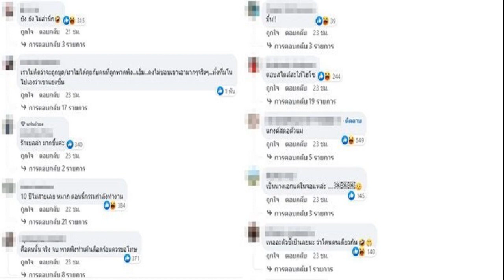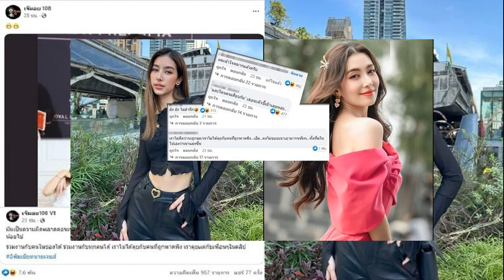มิ้นต์ เจอถล่มหลังเปิดใจดราม่าเม้าธ์ เบลล่า ชาวเน็ตลั่นแรงถึงกับเรียก หมาก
ดราม่าถาโถมโดนถล่มอีก มิ้นต์ ชาลิดา หลังเปิดใจถึงดราม่าเม้าธ์ เบลล่า ชาวเน็ตลั่นแรงไม่สำนึก ถึงกับเรียก หมาก
นางเอกสาว มิ้นต์ ชาลิดา หลังออกมาเปิดใจถึงปมดราม่า นางเอก ม. ที่ไปนั่งเม้าธ์กันในยูทูบ ของ ใหม่ ดาวิกา กับ มิว นิษฐา และ มาร์กี้ ราศรี แล้วเม้าธ์พาดพิงถึงปมแย่งซีนในงานอีเว้นต์หนึ่ง จนทำ เบลล่า ราณี ถูกดราม่าอย่างสาหัสทั้งที่ไม่รู้เรื่องราวอะไรด้วยนั้น
ล่าสุด มาร์กี้ ก็ออกมาขอโทษพร้อมย้ำอีกครั้งว่า มาร์กี้ เองไม่ได้พูดถึง ‘เบลล่า’ แล้วตัว มาร์กี้ กับ เบลล่า ก็ไม่เคยมีปัญหากันทั้งในอดีตและปัจจุบัน ยืนยันไม่เคยมีเรื่องกัน ไม่เคยทะเลาะกัน ไม่เคยมีอะไรกันเลย ย้ำว่าไม่ได้เกี่ยวกับเบลล่าเลย
ขณะที่ มิ้นต์ ชาลิดา ก็ออกมาเปิดใจถึงดราม่าดังกล่าวเช่นกัน โดย เพจ เจ๊มอย 108 โพสต์ถึง มิ้นต์ ที่ออกมาพูดถึงเรื่องนี้ว่า “มันเป็นความผิดพลาดคอนเทนต์ที่เราไม่ได้ระมัดระวัง//ไม่คิดว่าจะถูกขุด เราไม่รู้เลย เเละจะระมัดระวัง คิดน้อยไป ร่วมงานกับคนในช่องได้ ร่วมงานกับทุกคนได้ เราไม่ได้คุยกับคนที่ถูกพาดพิง เราคุยเเต่กับเพื่อนๆในคลิป อิพิมเมียทนายเจมส์”

ปรากฏว่าเจอคอมเมนต์จากชาวเน็ตเข้ามาวิพากษ์วิจารณ์กันสนั่นแรงอีกไม่พอใจว่า มิ้นต์ ไม่สำนึก ทั้งที่เป็นคนชี้เป้าเริ่มประเด็นเม้าธ์ บ้างก็ดราม่าหนักโยงย้อนไปถึงเรื่อง หมาก ปริญ ไปอีก อาทิ
-ยัง ยัง ไม่สำนึก
-เราไม่คิดว่าจะถูกขุด/เราไม่ได้คุยกับคนที่ถูกพาดพิงเอิ่มคงไม่ชอบเขาเอามากๆจริงๆทั้งที่มโนไปเองว่าเขาแย่งซีน
-รักเบลล่า มากขึ้นค่ะ
-10 ปีไม่สายเลย หมาก ตอนนี้กรรมกำลังทำงาน
-คือคนนั้น จริง จบ พาดพิงทำเค้าเดือดร้อนควรขอโทษ
-เทออะตัวชี้เป้าเลยนะ ว่าโดนคนเดียวกัน
-ตอบสไตล์สะใภ้ไฮโซ
-ไปเรียก หมาก มาเร็วววว!
-เมื่อก่อนเคยไม่ชอบหมาก ตอนนี้เข้าใจละ และดีใจกับหมากด้วยจริงๆ
-ทีมพี่หมากค่ะ
-อ่านคำสัมภาษณ์แล้วแบบ ดีละที่เราไม่ได้ชอบและติดตามแต่เรารักและติดตามคนที่ถูกพาดพิงคนเดียวเป็นดาราคนแรกที่ติดตามในigและกด ให้ตลอดมาเป็นนางเอกตัวจริงทั้งในจอและนอกจอ คนอื่นก้อแค่แสดงเท่านั้นแหละ
-สรุปก็ไม่มีคำขอโทษ ไม่มีคุยนอกรอบ หาข้อความจากออแกไนซ์ไม่เจอ ไม่ชอบโดนขุด ไม่คิดว่าจะมีคนขุด คิดน้อย คาดไม่ถึง ทุกอย่างแก้ไขได้โดยการเอ่ยขอโทษ เพราะคนถูกพาดพิงมีชื่อนะคะ รู้อยู่แล้วว่าเค้าโดนอะไรบ้างหลังคลิปที่คุณนินทาออกมา พี่เบลคะมิ้นท์ขอโทษที่ทำให้พี่เดือดร้อนจากคลิปรายการวันนั้น หรือ มิ้นท์ยังไม่ได้คุยส่วนตัว วันนี้มิ้นท์ถือโอกาสขอโทษพี่เบลที่เข้าใจผิดแล้วพูดคุยกันในรายการจนพี่ถูกพาดพิง มิ้นท์ขอโทษจริงๆคะ อยากฟังแค่นี้……คิดว่าเบลก็คงอยากฟังคำขอโทษจากทั้ง 4 คน แบบนี้ ถ้าคุณอ่านทุกเม้น คุณน่าจะรู้ว่าช่วงแรก เบลโดนด่าขนาดไหน เค้าโดนด่าจากการที่คุณนินทาแบบเข้าใจผิด มีแต่คนอื่นปกป้องเค้า พวกคุณรับทราบความจริงแล้ว แค่ขอโทษ ไม่ได้ทำให้เกียรติพวกคุณลดลงหรอกคะ ขอโทษเจาะจง กับ ขอโทษลอยๆความรู้สึกคนฟังต่างกันนะคะ เป็นต้น